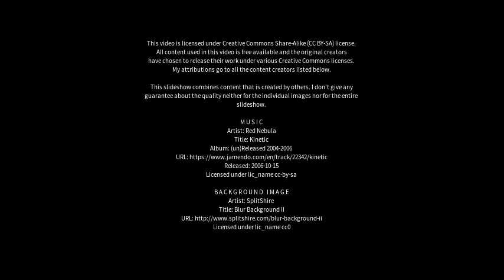Best places to visit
Best places to visit - Tasiusaq (Greenland) Best places to visit - Slideshows from all over the world - City trips, nature pictures, etc.